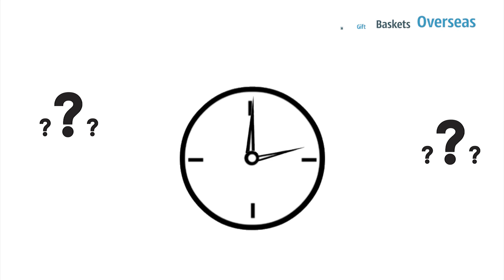Fast Gift Delivery with GiftBasketsOverseas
How can we deliver the gift in less than a week? We exist in every region we serve.
Order globally, deliver locally with GiftBasketsOverseas